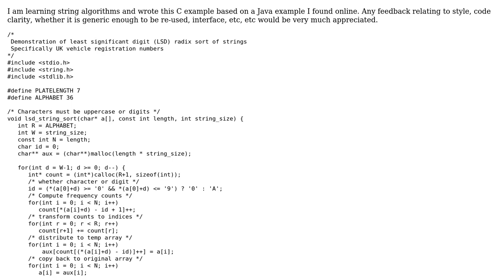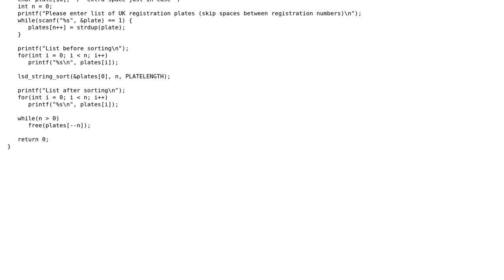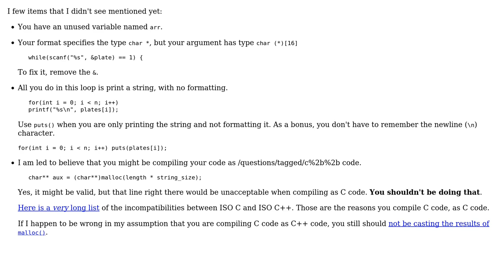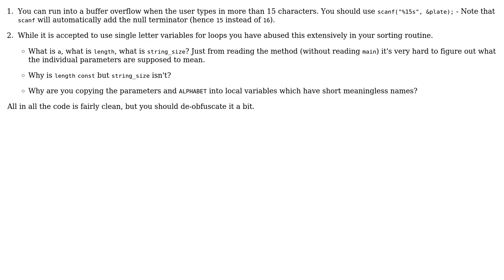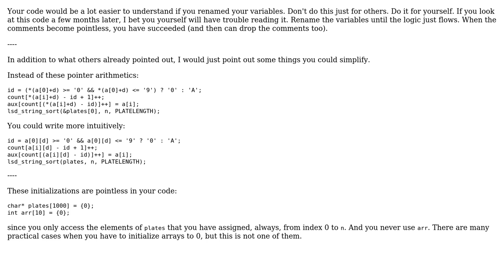Code Review: Least significant digit (LSD) radix sort of strings (4 Solutions!!)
Code Review: Least significant digit (LSD) radix sort of strings

With thanks & praise to God, and with thanks to the many people who have made this project possible! | Content (except music & images) licensed under CC BY-SA | Music | Images & others | With thanks to user syb0rg user janos user Jamal user ChrisWue user arcomber and the Stack Exchange Network Trademarks are property of their respective owners. You are responsible for your own actions.